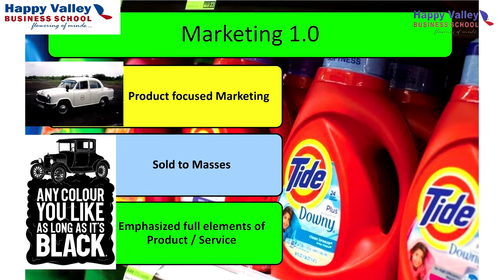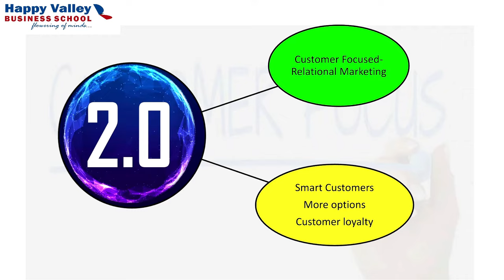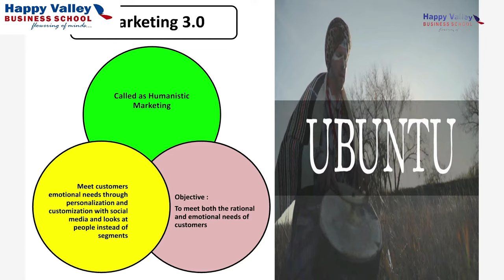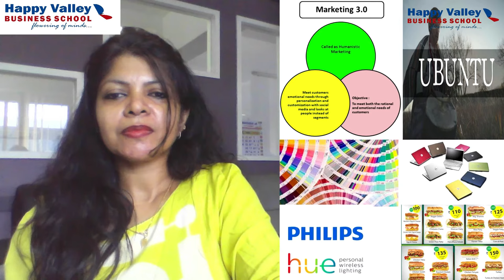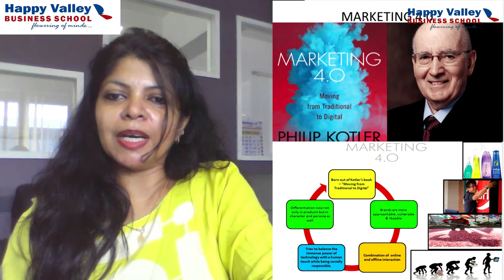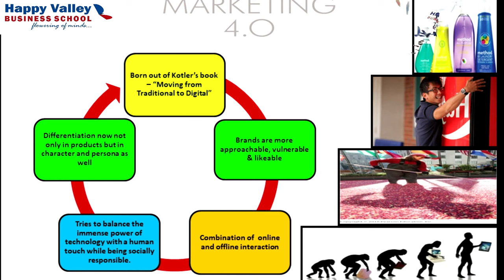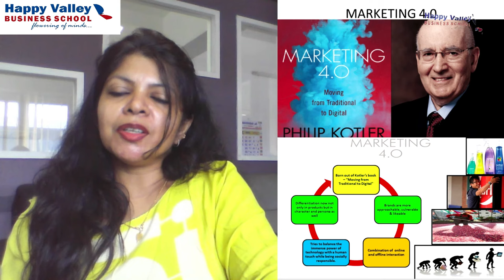Marketing 4.0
"Business Essentials"
Dr. T. Bina on 'Marketing 4.0'
0:00 Brand Intro
0:14 Self Introduction
0:24 Introduction to Marketing
1:24 Marketing 1.0
2:19 Marketing 2.0
3:24 Marketing 3.0
5:05 Marketing 4.0 - Philip Kotler